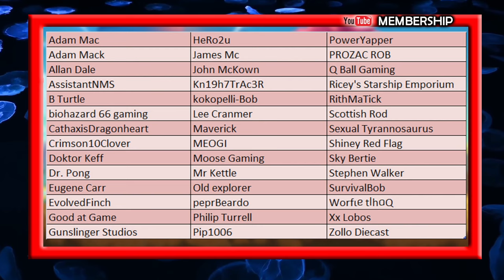SpaceBourne 2 - 1st Mission Beginners Guide By A Noob - Cup Of Tea With Captain Steve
SpaceBourne 2 - 1st Mission Begineers Guide By A Noob - Cup Of Tea With Captain Steve - Is It Like No Man's Sky And Elite Dangerous Combined - NMS Like Game For PC Steam - Embark on a journey to greatness. Get ready for adrenaline-fueled battles and a chance to claim your place in the galaxy. Grab the controls of your ship, gear up for the fight, and unleash your ambition to conquer and build a new empire in the vastness of space.